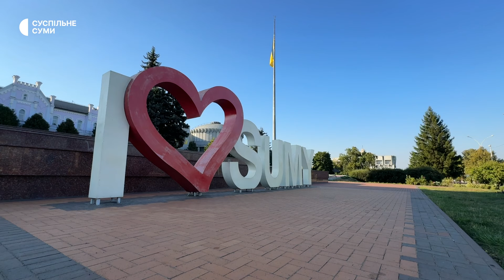Незалежність для кожного: які сенси вкладають в це слово мешканці Сумщини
24 серпня виповнюється 33 роки з дня проголошення Незалежності України. Наша держава знову змушена відстоювати та виборювати свою незалежність, ідентичність та європейський вибір. Ми запитали у людей різних професій, що для них означає це слово. Доєднуйтесь до обговорень і ви! Пишіть у коментарях, який сенс вкладаєте у термін "незалежність"?